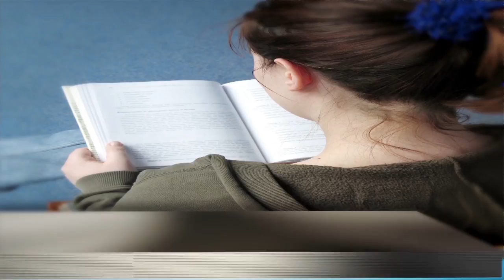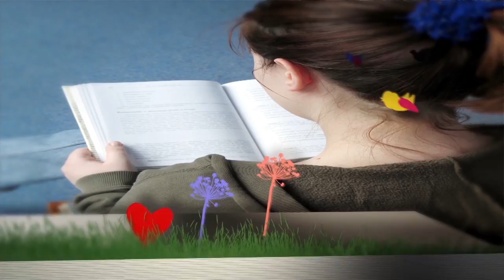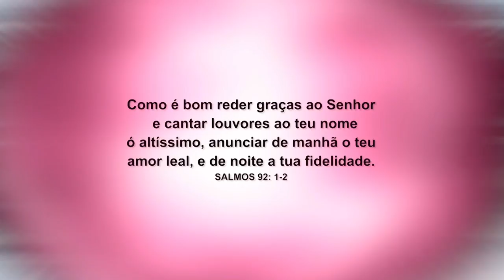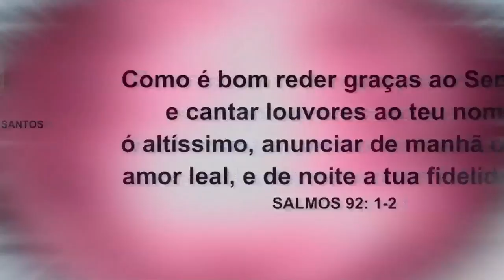Abrindo a Bíblia